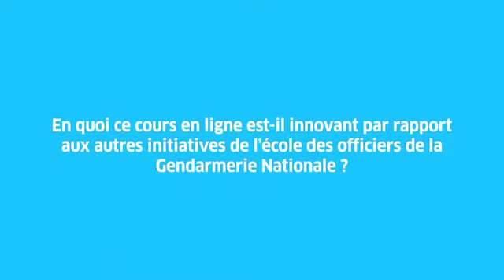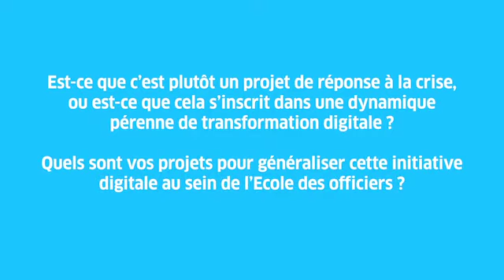E learning, MOOC et transformation digitale, un retour d’expérience à la Gendarmerie Nationale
La Gendarmerie Nationale mets en œuvre de nombreuses formations en présentiel à destination de ses officiers. La crise de la Covid-19 a été le déclencheur d’une transformation et de la digitalisation des parcours de formation. Aujourd’hui, ce sont des milliers d’officiers qui vont être formés simultanément dans le cadre d’un parcours innovant dans un format complétement en ligne, réunissant les plus grands experts francophones en Intelligence Economique.

Nom(s) : RICHET Jean-Loup, DUGOIN Christine & MONIN Manuel
Institution(s) : IAE de Paris
Fonction(s) : Enseignant-Chercheur, Chercheur associée & Colonel ; Directeur du Centre de Formation des Dirigeants de la Gendarmerie Nationale